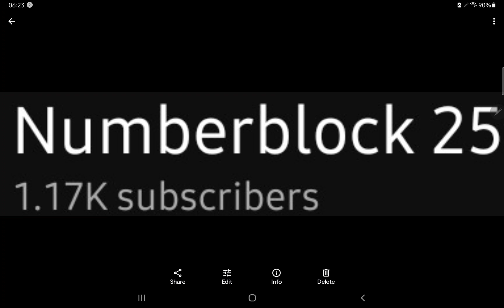Reminder to Numberblock 25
or 1.17K
or 1,170